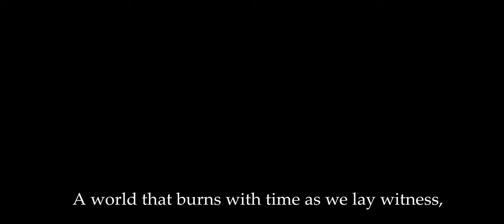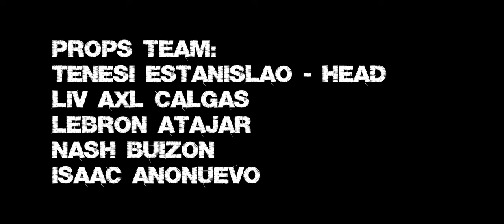Virtual Center by Raissa Rivera (A Movie Adaptation of 12 - STEM I)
Virtual Center by Raissa Claire Rivera
"Would you live comfortably as a slave, or live freely as an outcast?"

Production Team:
Director: Althea Nicole Flores
Asst. Director: Liv Axl Calgas
Scriptwriters:
Eureeka Faith Satioquia
Ysabela Dominique Cruz
Abel Torres
Screenplay by:
Reinhold Lance Magday
John Lloyd Rivera
Althea Nicole Flores
Film Editor: Althea Nicole Flores
Props Team:
Tenesi Estanislao - Head
Nash Buizon
Liv Axl Calgas
Lebron Atajar
Isaac Anonuevo

Cast:
Hannah Michelle Gabion as Delia
Ken Calvin Satorre as Art
Reinhold Lance Magday as Nick
Abel Torres as Bert
Liv Axl Calgas as Mariel
John Lloyd Rivera as Reggie
Eureeka Faith Satioquia as the new caretaker
Amia Grace Angela Gannaban as the ex-movie star
Lebron Seanwayne Atajar as the ex-politician
Arthur Atega III as Roberto Pelaez
Ysabela Dominique Cruz as Old Lady
Ana Christine Reaso as one of the authorities
Vince Acelajado as one of the authorities
Mart Andrei Bo as one of the authorities
Sandara Bedania as one of the authorities